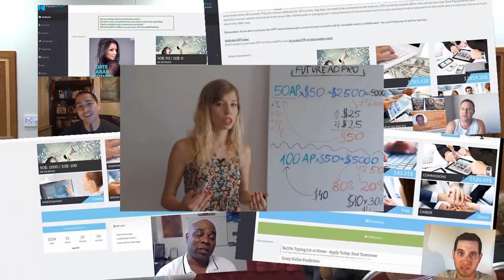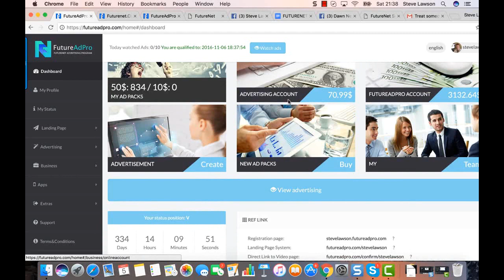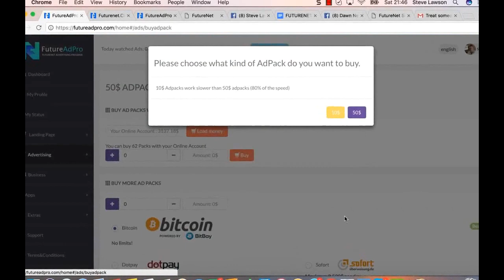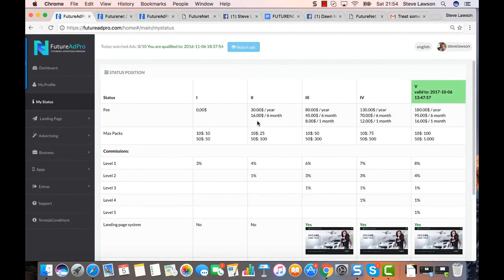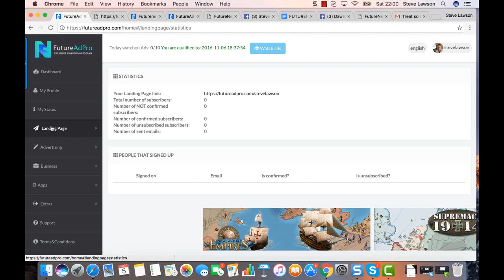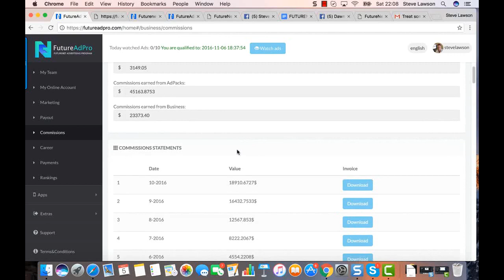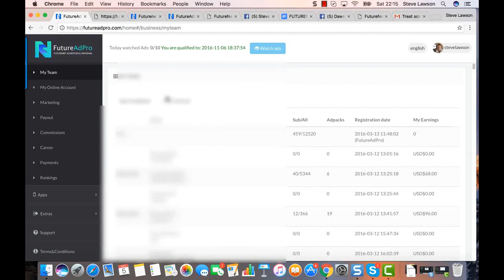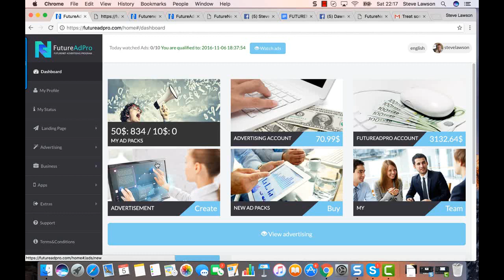♛ DARBO SKELBIMAI Papildomas Darbas Vakarais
Kaip užsidirbti internetu autogidas plius lt verslo akcijų birža kaip uzsidirbti papildomai.
Uzdarbis internetu vairuotoju darbas kedainiu darbo birza siulo darba papildomas darbas klaipedoje siulo darba namuose.